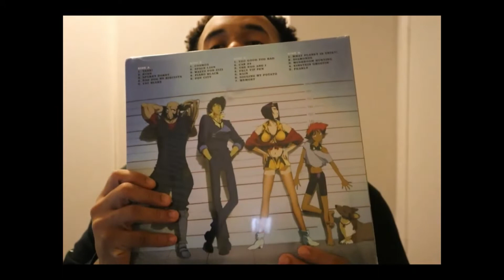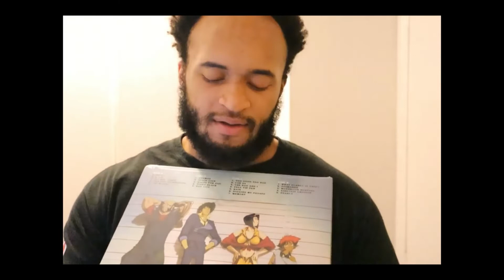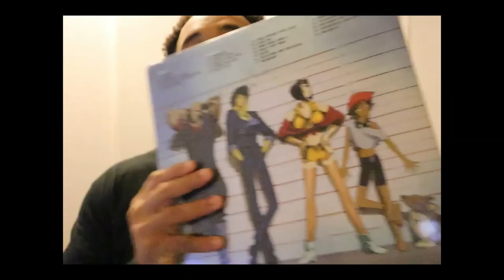Writer for CowboyBebop Keiko Nobumoto passes away at 57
Scottie talks about the passing of Cowboy Bebop writer Keiko Nobumoto and talks other older animes and talks real life netflix adaption RIP the Goat.